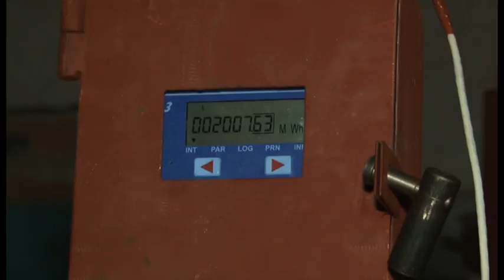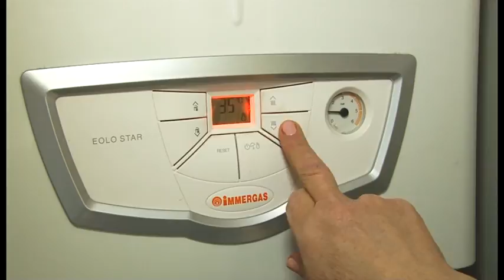Полтавці економлять встановлюючи індивідуальні лічильники обліку тепла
Цього року українці особливо чекають на тепло. Адже багатьом  із тих, хто  мешкає у багатоповерхівках, нараховували в платіжках великі суми за тепло.  Вони залежать від встановлених приладів обліку. Тему досліджували мої колеги.